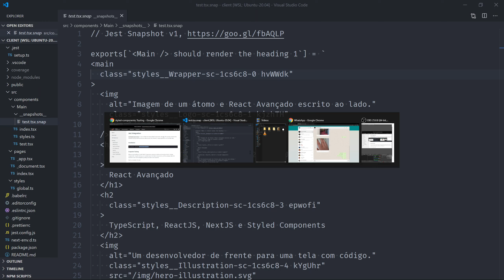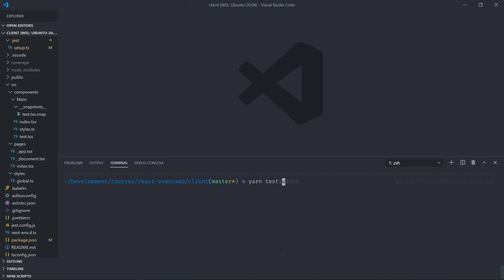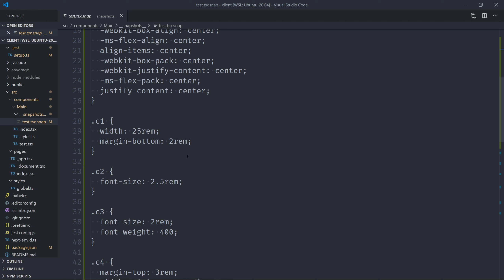19. Snapshots com Jest-Styled-Components - Aprenda NextJS, GraphQL na prática!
Esse conteúdo é proveniente de um curso chamado "Aprenda NextJS, GraphQL e Leaflet na prática!" que era pago e agora está TOTALMENTE GRÁTIS!

ATENÇÃO: por se tratar de um conteúdo mais antigo alguns links podem estar desatualizados, assim como algumas bibliotecas necessitem de mudanças.
Tome isso como uma oportunidade para aprender ainda mais e também ajudar a comunidade, se achar algo que precisa mudar, deixe nos comentários!